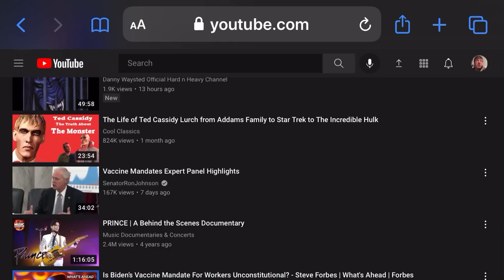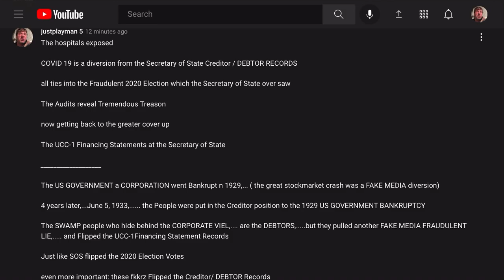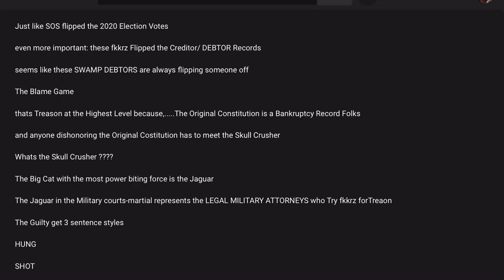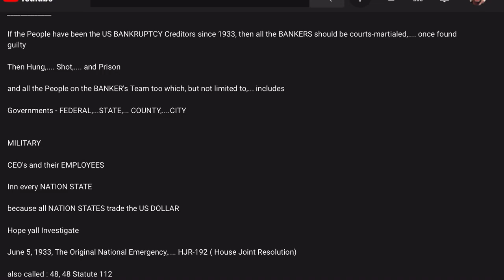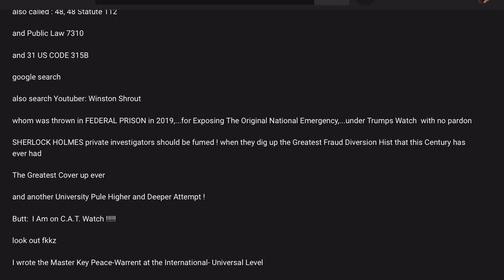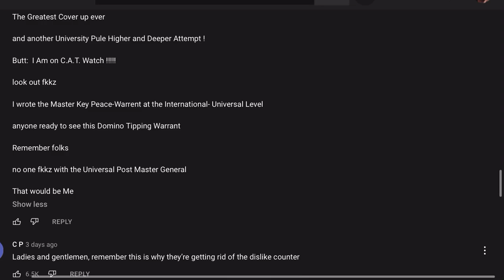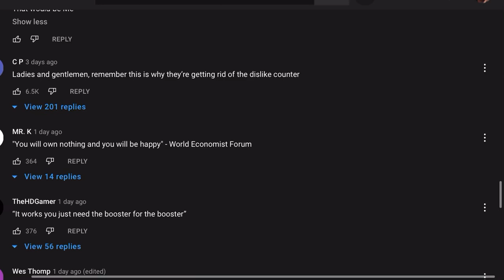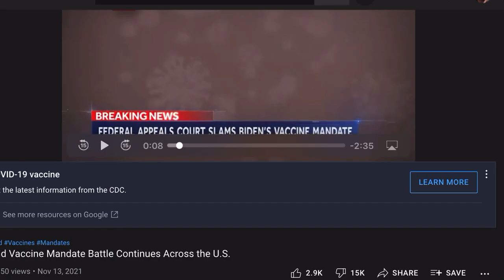The International-Universal MasterKey Peace-Warrant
The hospitals exposed

COVID 19 is a diversion from the Secretary of State Creditor / DEBTOR RECORDS

all ties into the Fraudulent 2020 Election which the Secretary of State over saw

The Audits reveal Tremendous Treason

now getting back to the greater cover up

The UCC-1 Financing Statements at the Secretary of State

The US GOVERNMENT a CORPORATION went Bankrupt n 1929,... ( the great stockmarket crash was a FAKE MEDIA diversion)

4 years later,...June 5, 1933,. the People were put in the Creditor position to the 1929 US GOVERNMENT BANKRUPTCY

The SWAMP people who hide behind the CORPORATE VIEL,. are the DEBTORS,. but they pulled another FAKE MEDIA FRAUDULENT LIE,. and Flipped the UCC-1Financing Statement Records

Just like SOS flipped the 2020 Election Votes

even more important: these fkkrz Flipped the Creditor/ DEBTOR Records

seems like these SWAMP DEBTORS are always flipping someone off

The Blame Game

thats Treason at the Highest Level because,. The Original Constitution is a Bankruptcy Record Folks

and anyone dishonoring the Original Costitution has to meet the Skull Crusher

Whats the Skull Crusher ?

The Big Cat with the most power biting force is the Jaguar

The Jaguar in the Military courts-martial represents the LEGAL MILITARY ATTORNEYS who Try fkkrz forTreaon

The Guilty get 3 sentence styles

HUNG

SHOT

LIFE N PRISON

If the People have been the US BANKRUPTCY Creditors since 1933, then all the BANKERS should be courts-martialed,. once found guilty

Then Hung,. Shot,. and Prison

and all the People on the BANKER's Team too which, but not limited to,... includes

Governments - FEDERAL,...STATE,... COUNTY,. CITY

MILITARY

CEO's and their EMPLOYEES

Inn every NATION STATE

because all NATION STATES trade the US DOLLAR

Hope yall Investigate

June 5, 1933, The Original National Emergency,. HJR-192 ( House Joint Resolution)

also called : 48, 48 Statute 112

and Public Law 7310

and 31 US CODE 315B

google search

also search Youtuber: Winston Shrout

whom was thrown in FEDERAL PRISON in 2019,...for Exposing The Original National Emergency,...under Trumps Watch  with no pardon

SHERLOCK HOLMES private investigators should be fumed ! when they dig up the Greatest Fraud Diversion Hist that this Century has ever had

The Greatest Cover up ever

and another University Pule Higher and Deeper Attempt !

Butt: I Am on C.A.T. Watch !

look out fkkz

I wrote the Master Key Peace-Warrent at the International- Universal Level

anyone ready to see this Domino Tipping Warrant

Remember folks

no one fkkz with the Universal Post Master General